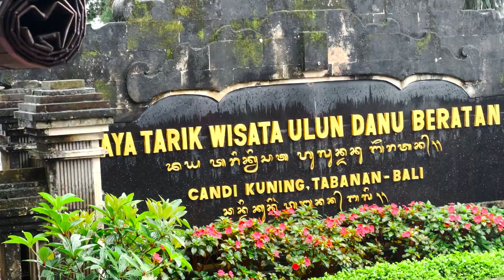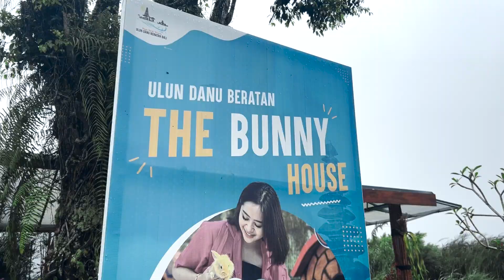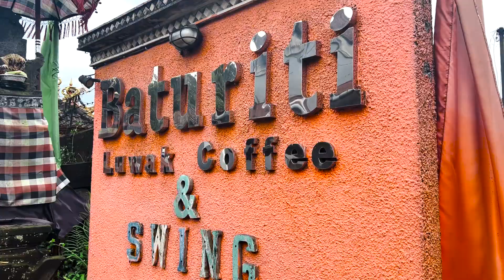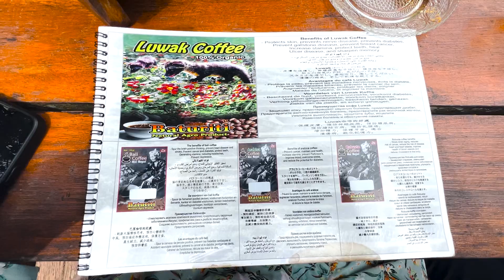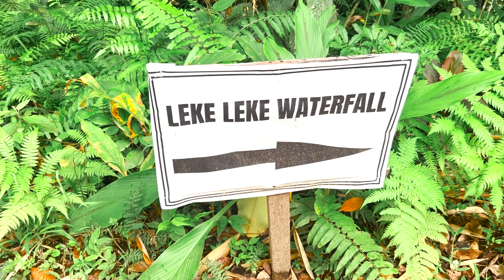We tried poop coffee & fell in love with waterfalls | Ubud - Bali travel guide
In our next episode of the Bali vlog series, we did some crazy stuff. First, we reached Ulun Danu temple after a scenic ride. After that, we tried kopi luwak, aka the poop coffee. And for the final leg, we went to lekeleke waterfalls and we were greeted with heavy rainfall.

We documented all of that in this vlog, for you. Hope you all enjoy it.

We're Akhil & Udaya - a filmmaker couple on a mission to see at least 100 countries in our lifetime. So we named ourselves 'The Wandering Bums'. We're quirky, funny, goofy, and (sometimes?) informative too. We have a compulsive urge to travel and make films.

We're here to show this beautiful world to you, share stories from our travels with you, and help you plan your trips better.